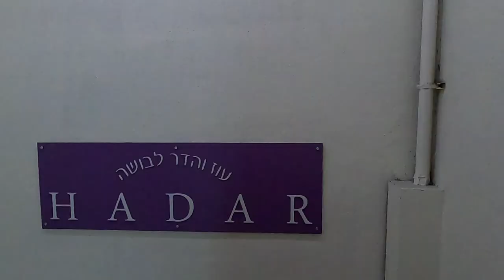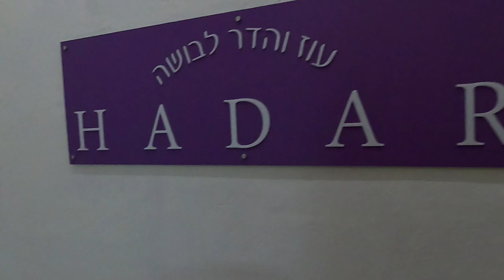HADAR BOCA RATON